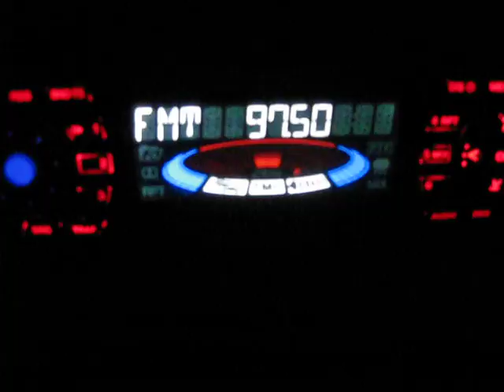Осман паша юг дипол 010